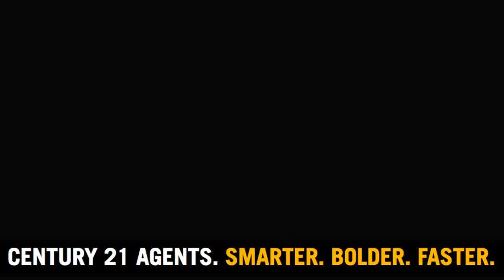15 Aston Wilde Avenue Chittaway Bay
4 Bed    2 Bath    2 Car    1 Pool

Century 21 Coast Property, One Team... Two Offices...

Berkeley Vale 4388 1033        The Entrance 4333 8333